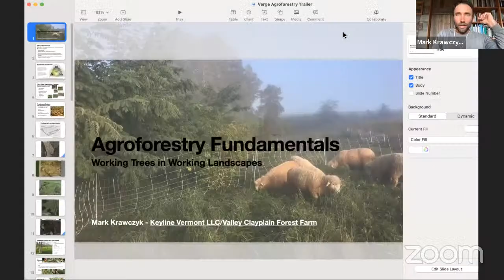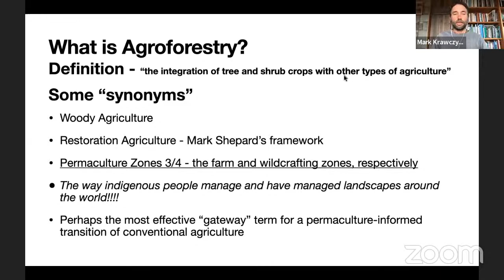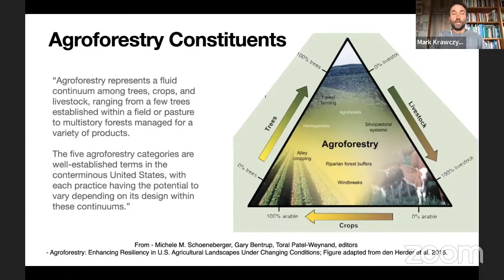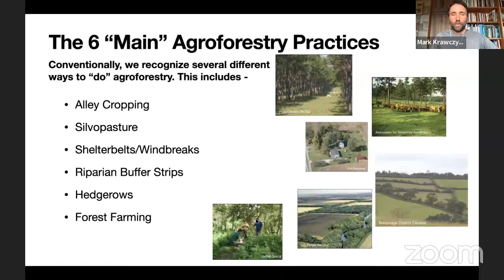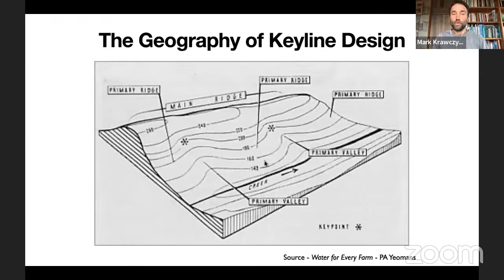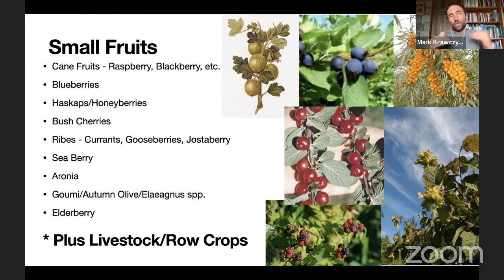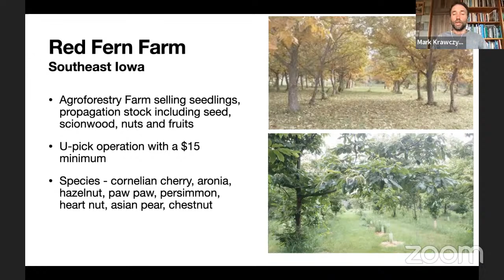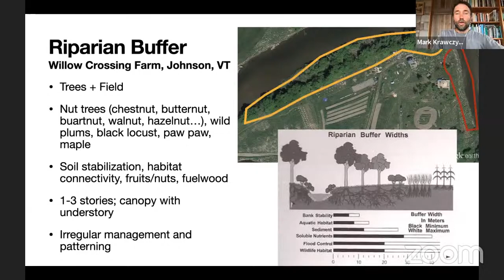Introduction to Permaculture (3/5): Agroforestry + Keyline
Mark Krawczyk will be teaching during our upcoming Permaculture Design Course, starting on October 20th, 2022.

--- EDUCATION ---

--- BOOKS ---